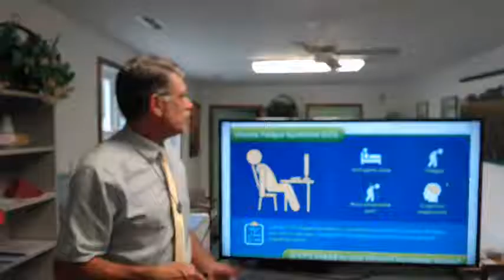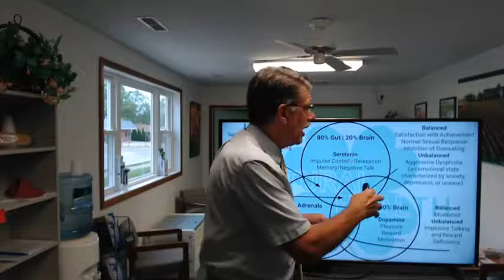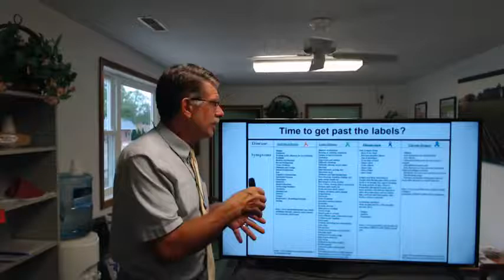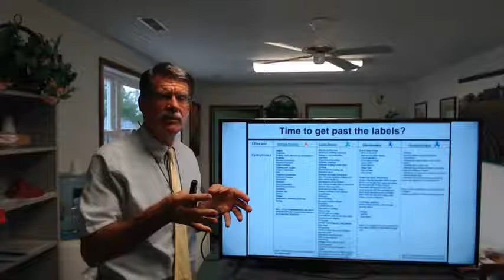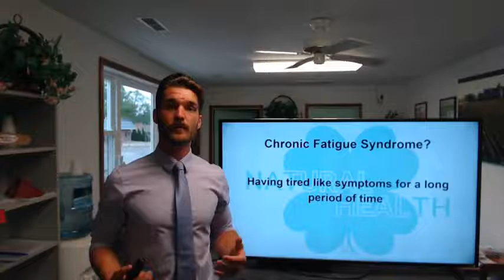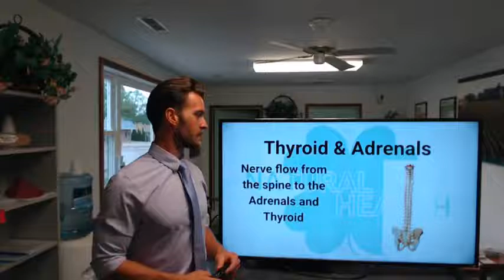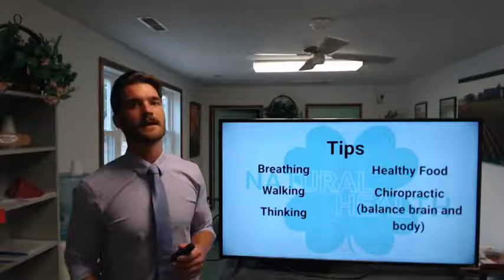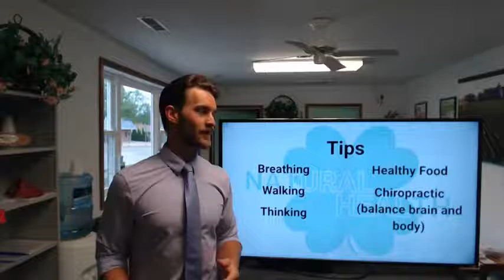Chronic Fatigue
Do you suffer from always being tired? Feel like you sleep good but still wake up tired? This is the video you won't want to miss!